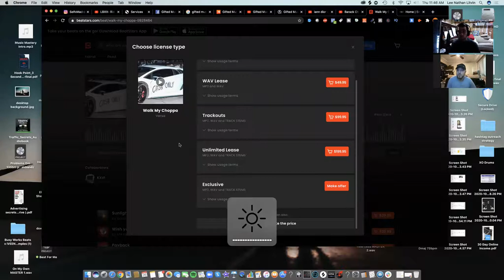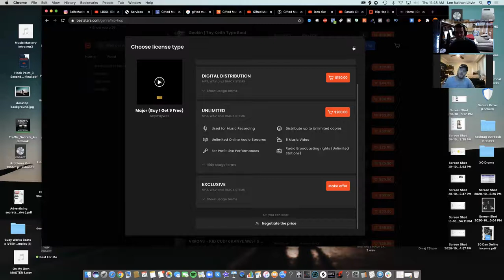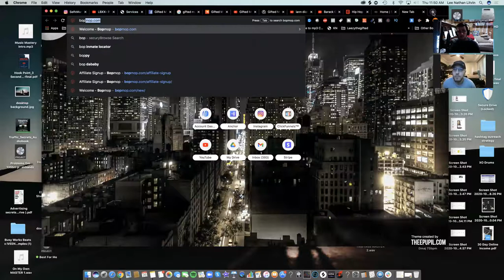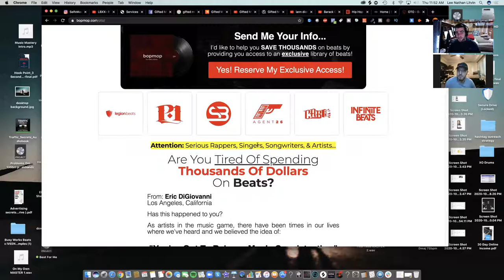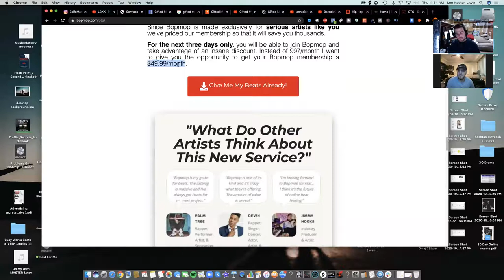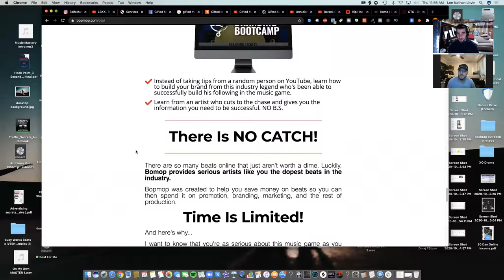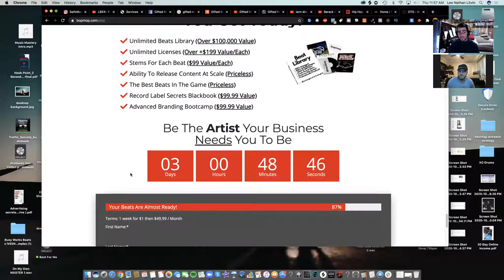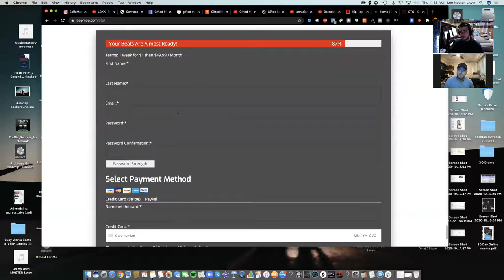The Netflix Of Beats!!! UNLIMITED Hip-Hop Beats For Rappers | MMP 217